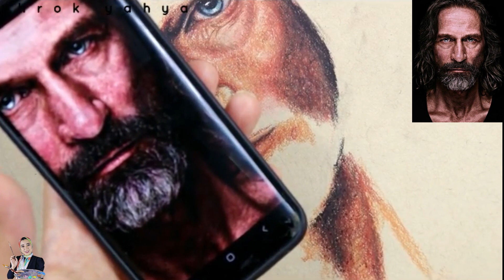مجانا من تعليم الرسم بالباستيل | الشعر و الذقن و الشنب و الحاجب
00:00 المقدمة
00:17  تظليل الشفايف
02:11  تظليل الرقبة
04:40 الشنب و الذقن
17:35 رسم الحاجب
20:41 رسم الشعر

متنسوش تكتبولي دعوة حلوة
و شير عشان غيركم كمان يستفاد

تعليم الرسم خطوة بخطوة للمبتدئين
تعليم الرسم مع شروق يحيى